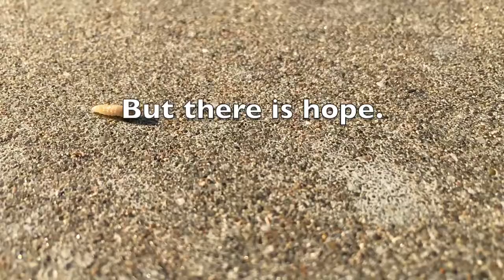Encouragement for all Classical Conversations Challenge Students (and their parents!)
I am a 13 year old Challenge B student and I know what it is like to balance home, siblings, church, dance, and Challenge classes. As my Essentials teacher Mrs. Martin used to say, "It's hard but I can do it!"I want everyone else to be inspired to keep going.